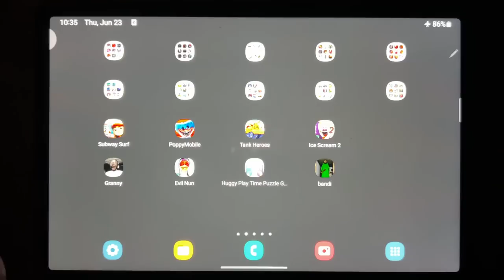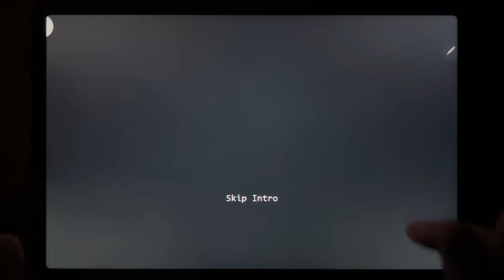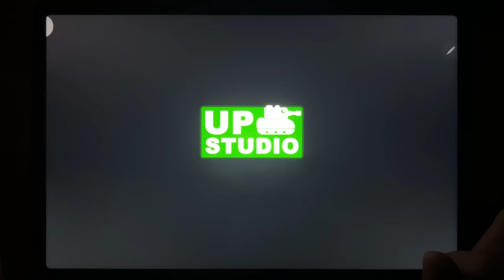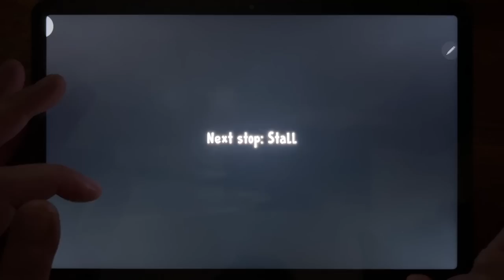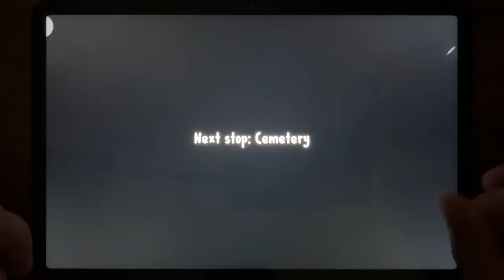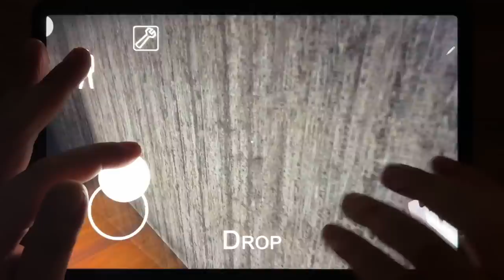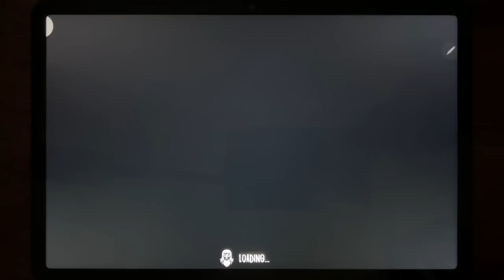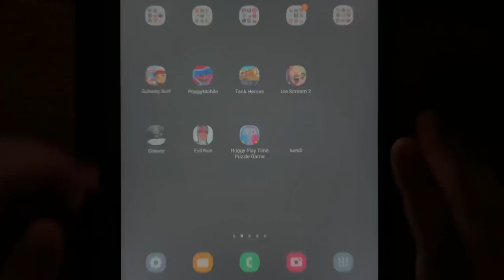Subway Surf, Poppy Mobile, Tank Heroes, Ice Scream 2, Granny, Evil Nun, Huggy Play Time Puzzle Game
Subway Surf, Poppy Mobile, Tank Heroes, Ice Scream 2, Granny, Evil Nun, Huggy Play Time Puzzle Game, Granny Bandi